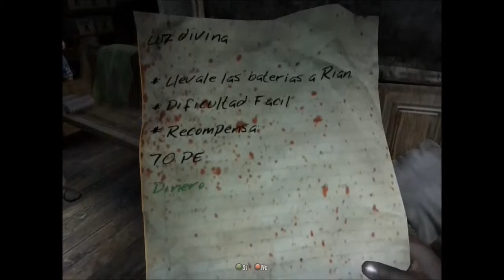Dead Island - Gameplay (parte 1/3)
Gameplay Dead Island Parte 1